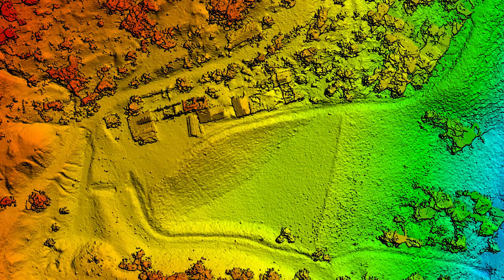Aerial Imagery for Sustainability, Community Solutions by GreenSky.Systems drones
GreenSky Systems provides aerial imagery solutions especially georeferenced maps, 3D models, thermal imagery, photography & video. We offer individuals and organizations custom sUAS trainings and adventure travel opportunities. Imagery Solutions for Sustainability, based in Colorado ~ serving the biosphere worldwide.